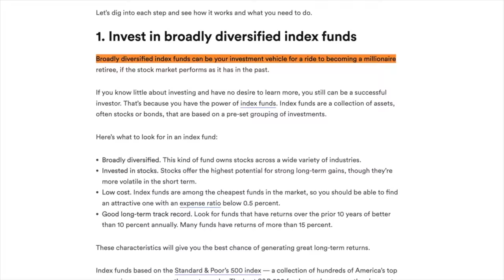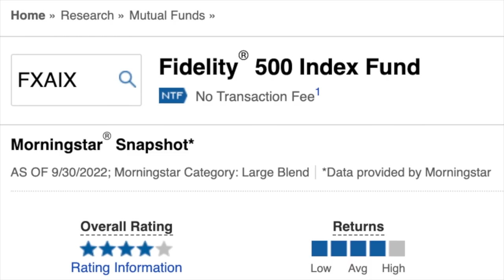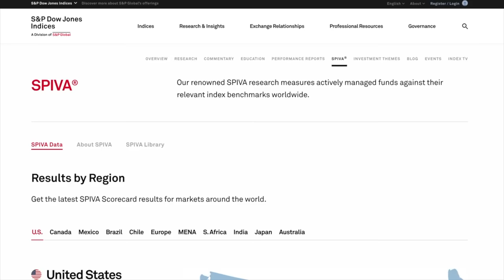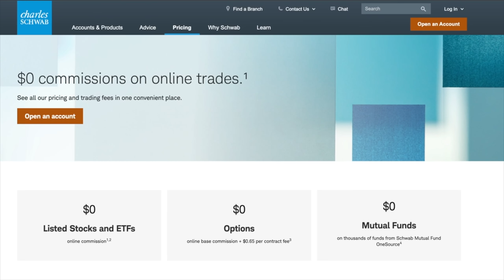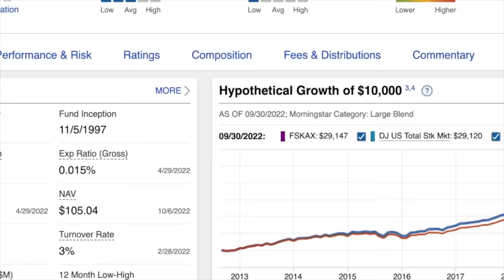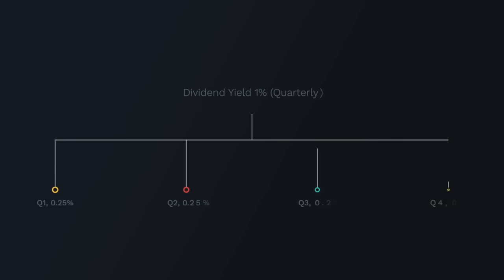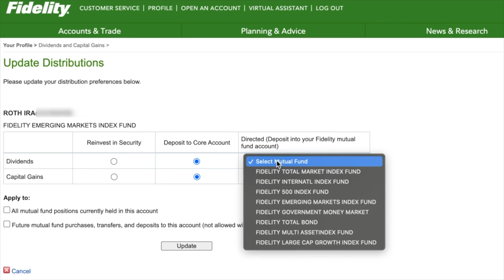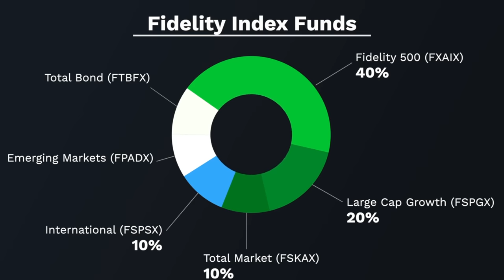Fidelity Index Funds For Beginners | The Ultimate Guide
Fidelity Index Funds For Beginners: Index Funds are one of the best investments of all time and here is a complete step by step tutorial to Fidelity Index Funds for beginners. After watching this video you will have the knowledge to outperform many of the professionals to start building wealth.

💎 Get up to a $325 Cash Bonus on SoFi (High Yield Savings)

⏰ Timestamps ⏰
00:32 What is an Index Fund?
04:50 Advantages of Index Funds
07:40 Fidelity Index Funds vs Competitors
08:37 Best Fidelity Index Funds
11:50 How To Buy Fidelity Index Funds
15:05 How Much To Invest

📝 What is an Index Fund?
An index fund is a collection of different companies on a list you can put your money into that allows you to own portions to each of those companies within one purchase. An index fund is a type of mutual fund or exchange traded fund (ETF) that tracks the returns of a particular market index. A market index is a collection of securities (such as stocks or bonds) that represent a specific sector of a market or economy.

A popular index fund is the S&P 500 that is the top 500 publicly traded companies in the U.S. and is a broad scope of the U.S. economy. On Fidelity, the S&P 500 Index is listed under the "Fidelity 500 Index Fund (FXAIX)".

If you want a deeper scope, you can invest into the Total Market Index Fund that contains many different small, mid, and large sized companies. This is listed on Fidelity as the "Fidelity Total Market Index Fund (FSKAX)".

Why Invest in Index Funds? (ADVANTAGES)
1. Passively Managed:
The S&P Dow Jones Indices research study states that 10.62% of actively managed funds (controlled by professionals) outperformed passively managed (not controlled by professionals). That means roughly 90% of portfolio managers could not outperform passively managed funds. Always looking for the best Return On Investment (ROI).

2. Diversification
If you only own singular stocks and one was to go bankrupt or collapse in share price, you could lose a significant amount. In comparison, if you owned the S&P 500 with 500 companies, you would have much less risk to losing since 1 company out of 500 is a small percentage to the overall investment.

3. Expense Ratio
The cost to owning index fund based mutual funds or ETFs is much cheaper than purchasing actively managed mutual funds since they charge much higher expense ratios and hidden management fees that over the years will significantly impact your results.

Best Fidelity Index Funds:
- DOMESTIC -
1. Fidelity 500 (FXAIX)
2. Fidelity Large Cap Growth Index Fund (FSPGX)
3. Fidelity Total Market Index Fund (FSKAX)
- FOREIGN -
4. Fidelity International Market Index Fund (FSPSX)
5. Fidelity Emerging Markets Index Fund (FPADX)
- BOND -
6. Fidelity Total Bond Index Fund (FTBFX)

How Much To Invest (Moderately Aggressive Growth) not a financial advisor, just a general guide:
- DOMESTIC -
1. FXAIX: 40%
2. FSPGX: 20%
3. FSKAX: 10%
- FOREIGN -
4. FSPSX: 10%
5. FPADX: 10%
- BOND -
6. FTBFX: 10%